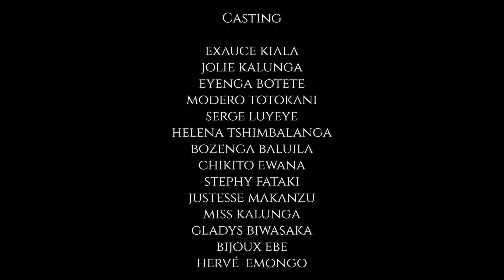DIRECTEUR GENERAL EP 10 et Fin Avec ; Kalunga , Exaucé , Modero , Paco, Eyenga , Chikito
Votre chaine de divertissement, Theatre, Gags, Série, Comedie